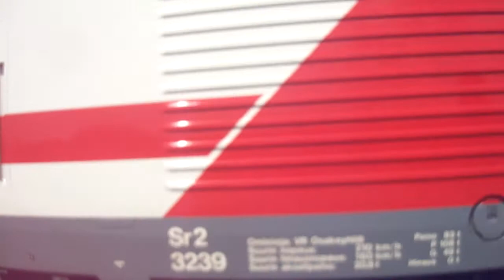Intercity 3 hauled by Sr2-locomotive departs Imatra railway station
Finnish Intercity 3 from Helsinki to Joensuu departs from Imatra 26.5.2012.

Intercity 3 Helsingistä Joensuuhun lähtee Imatralta 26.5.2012

Km+m=324+000.